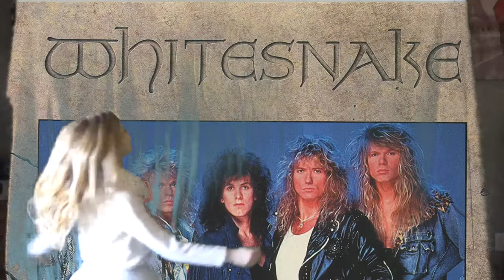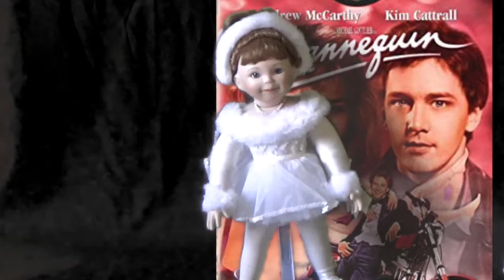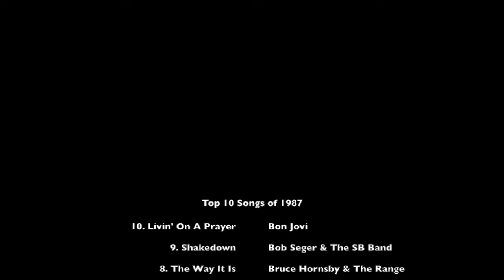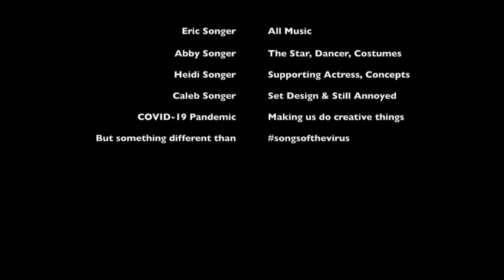Top 10 Songs of 1987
Eric Songer takes out the trombone, creates tracks and plays parts of the ten biggest hits of 1987. The video stars his lovely wife Heidi and daughter. Once you've enjoyed this one, look for similar videos featuring 1986 and 1988!